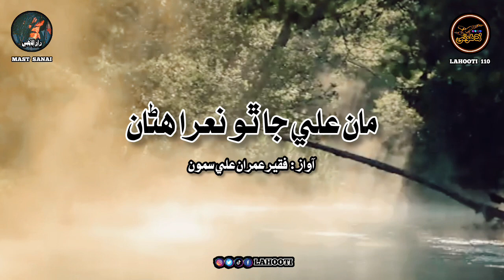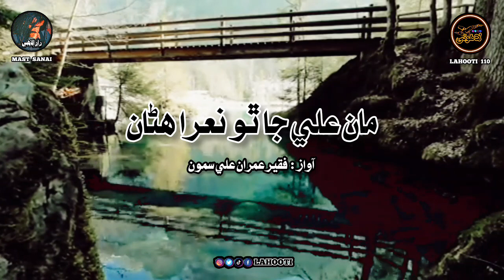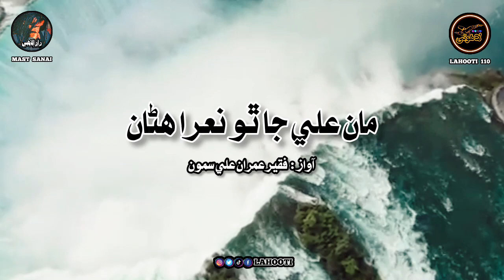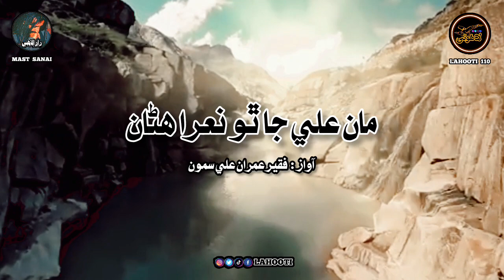man ali ja tho nara haran kalam | مان علي جا ٿو نعرا ھڻان